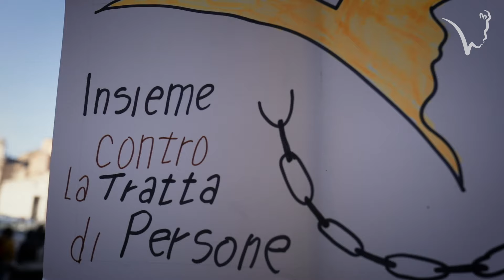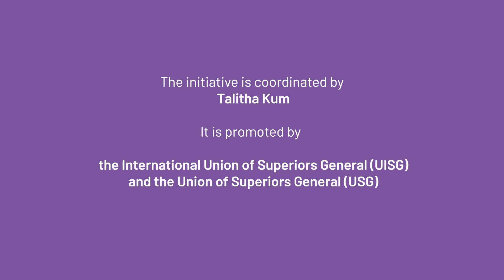Papa Francesco saluta i giovani a Roma per la GMPT 2024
"Saluto i giovani di tanti Paesi venuti per la Giornata Mondiale di Preghiera e Riflessione contro la Tratta, che si celebrerà l’8 febbraio prossimo, memoria di Santa Giuseppina Bakhita, la suora sudanese che da ragazza era stata schiava. Anche oggi tanti fratelli e sorelle vengono ingannati con false promesse e poi sottoposti a sfruttamenti e abusi. Uniamoci tutti per contrastare il drammatico fenomeno globale della tratta di persone umane."
Papa Francesco durante l'Angelus in Piazza San Pietro, Domenica, 4 febbraio 2024

L'8 febbraio 2024 si celebra la 10ª Giornata internazionale di preghiera e sensibilizzazione contro la tratta di esseri umani. È la festa di Santa Giuseppina Bakhita, vittima di tratta da bambina e oggi simbolo di libertà, ispirazione per l'intera comunità internazionale impegnata contro la tratta e lo sfruttamento delle persone.

"VIAGGIARE IN DIGNITÀ: ASCOLTARE, SOGNARE, AGIRE": questo è il tema scelto per il 2024. Al centro di questa edizione ci sono quindi quattro verbi chiave della nostra azione. E ancora una volta, i giovani e i ragazzi impegnati nell'impegno contro la tratta in tutto il mondo sono al centro della Giornata.

Seguiteci per scoprire come partecipare al nostro pellegrinaggio online dell'8 febbraio e per conoscere tutte le iniziative promosse dal 2 all'8 febbraio a Roma e nel mondo.

Produzione video: Giovanni Culmone